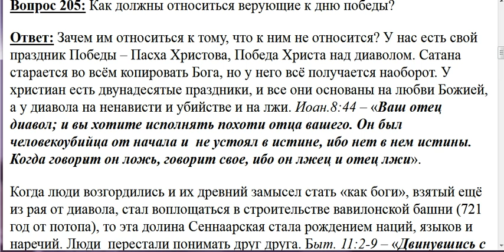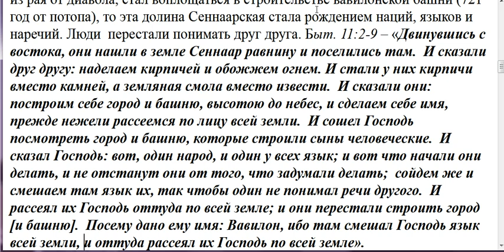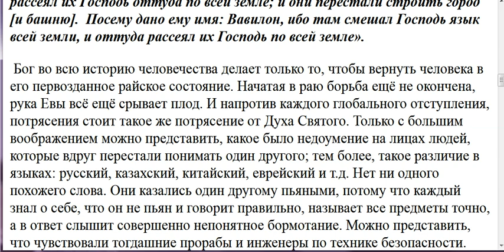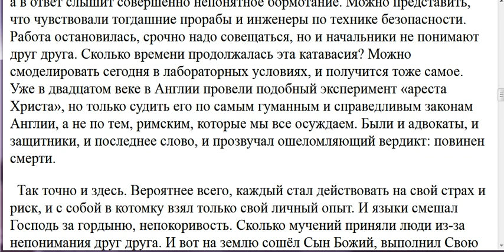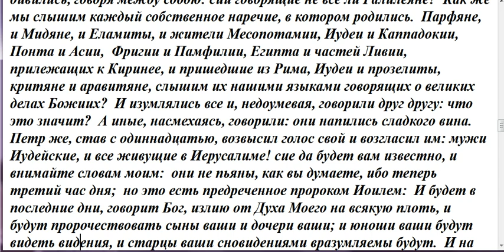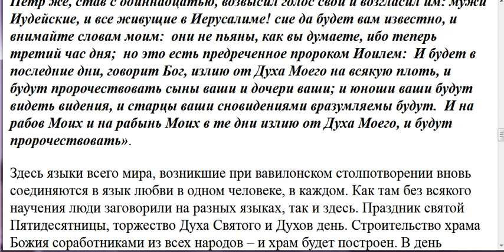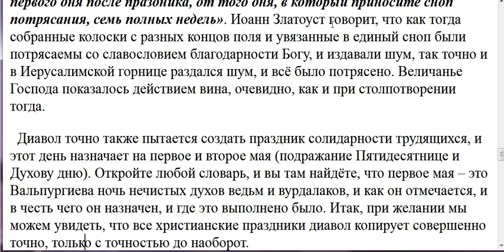205. К дню Победы как должны относиться верующие?